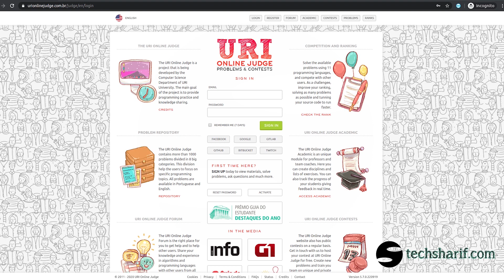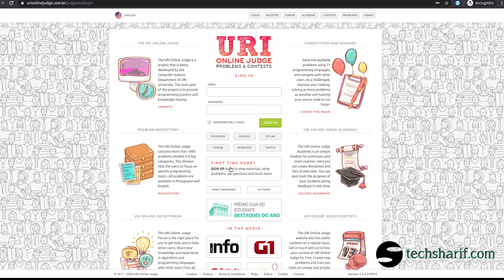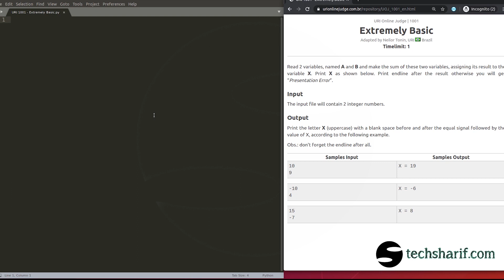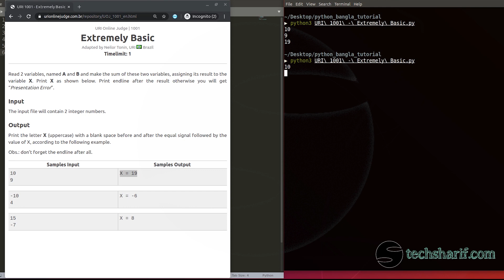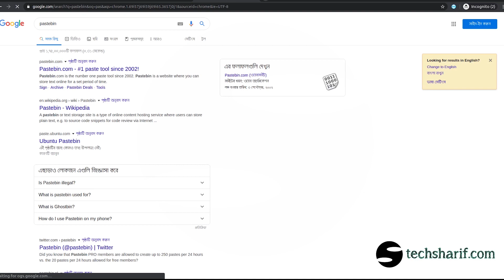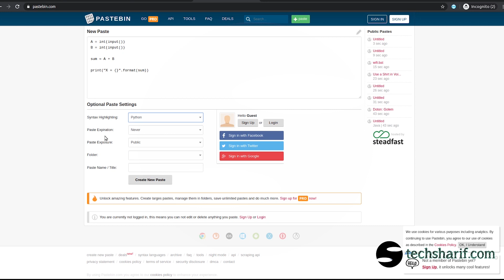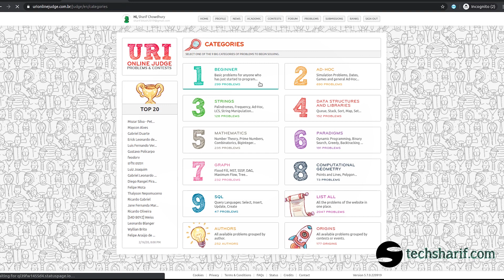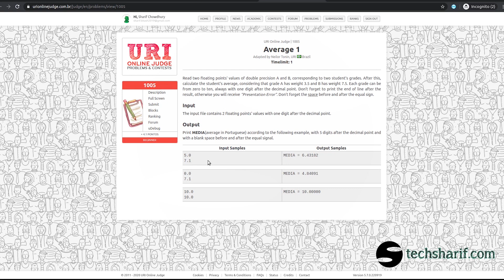Bangla Python Tutorial - 02.20 - Problem Solve URI - 1001